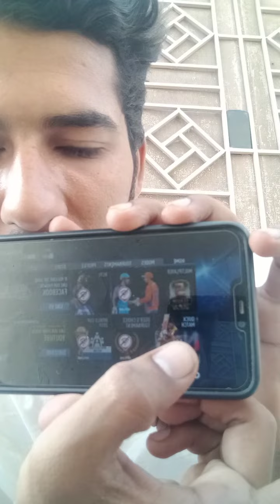How To Play Real Cricket Game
Is video ma ham na ap ko real cricket game ko kasa play karta hain bataya ha is video ko dhak kar ap real cricket game play kar sakta hain